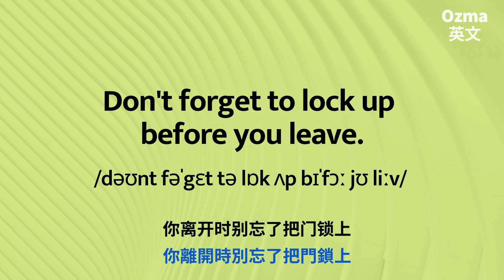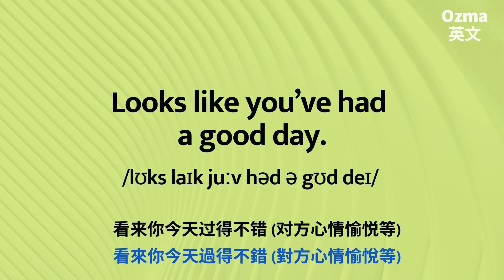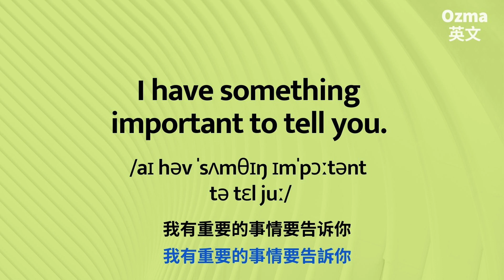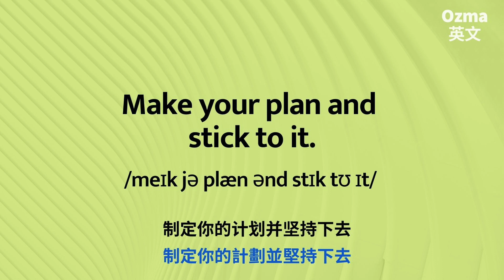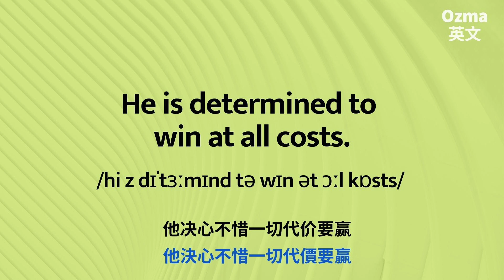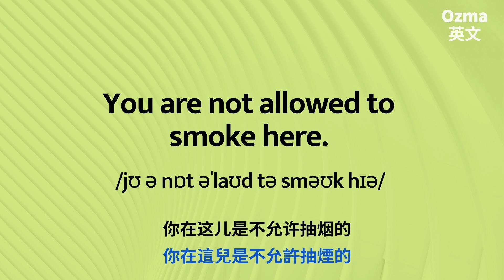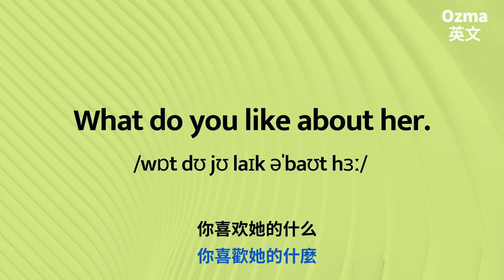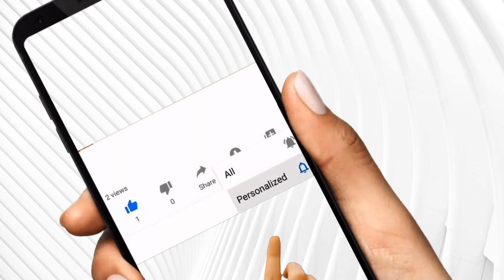100 英文學習:: 高清導讀教會你以前搞不懂的表達說法:: 口說練習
越努力離成功越近，你今天夠努力了嗎？

📩與我們聊聊吧Let’s talk！留言給我們，